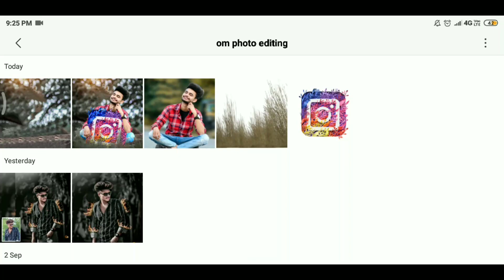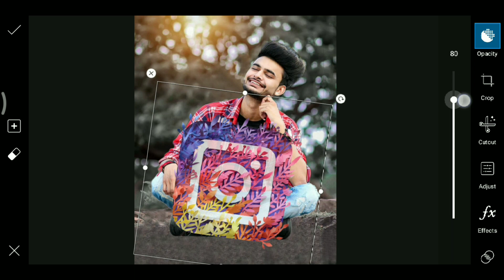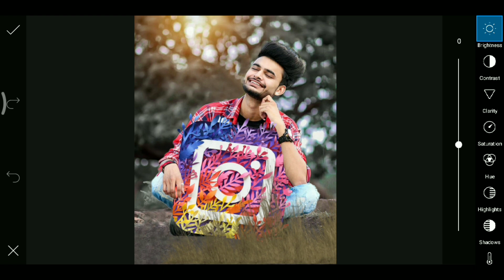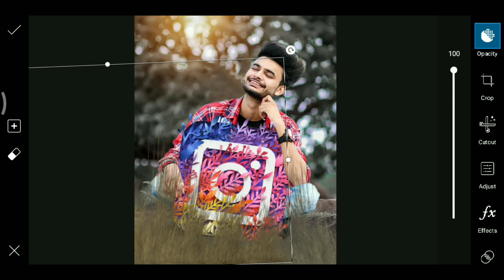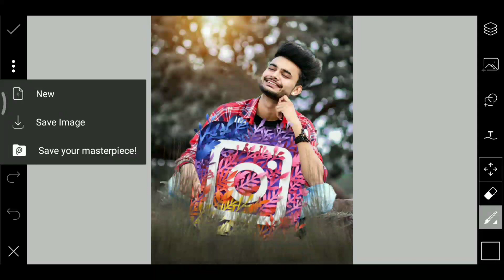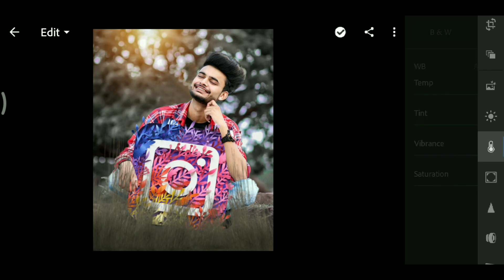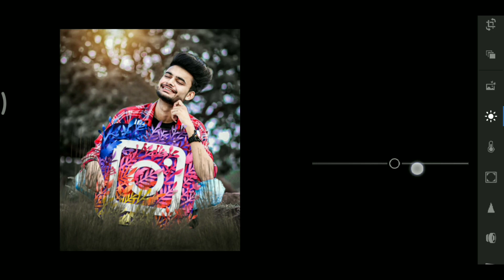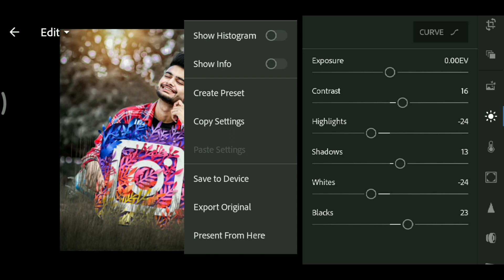Instagram Trending DP Editing 🔥|| Instagram Viral Edits